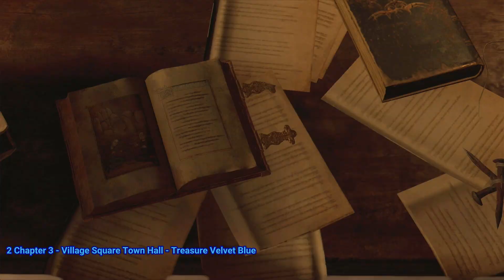All Village 39 Treasures & Puzzles & Keys RE4 Remake Chapter 1-6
All Village 39 Treasures & Puzzles & Keys RE4 Remake Chapter 1-6 video. Chapter 1-6 All Village 39 Treasures & Puzzles & Keys RE4 Remake guide & locations.
00:00 1 Chapter 1 - Village Square - Shotgun W-870
00:33 2 Chapter 1 - Village Square - Treasure Velvet Blue
00:59 3 Chapter 1 - Village Square - Treasure Ruby
01:29 4 Chapter 1 - Farm - Treasure Pearl Pendant
02:03 5 Chapter 1 - Farm - Merchant Request - Destroy the Blue Medallions
03:36 6 Chapter 1 - Farm - Treasure Flagon
04:31 7 Chapter 1 - Farm - Treasure Ruby
04:59 8 Chapter 1 - Farm - Treasure Velvet Blue from boss fight
05:20 9-10 Chapter 1 - Farm - Key Item Wooden Cog & Weapon Kitchen Knife
05:49 11 Chapter 1 - Revolt Against the Revolting - Castellan 1
Abandoned Factory
06:40 1 Chapter 2 - Treasure Sapphire
07:07 2 Chapter 2 - Merchant Request Pest Control
08:31 3 Chapter 2 - Treasure Map Village
09:28 4 Chapter 2 - Valley - Treasure Ruby
10:07 5 Chapter 2 - Key Item Small Key
10:41 6 Chapter 2 - Use Hexagonal Emblem on the Hexagon-shaped Slot Puzzle
13:15 7 Chapter 2 - Treasure Elegant Mask in Locked Drawer
13:49 8 Chapter 2 - Treasure Sapphire
14:23 9 Chapter 2 - Castellan 2
15:03 10 Chapter 2 - Treasure Sapphire
15:26 11 Chapter 2 - Treasure Pearl Pendant
15:54 12 Chapter 2 - Emerald
Village Chief's Manor
16:38 13 Chapter 2 - Key Item Small Key
17:16 14 Chapter 2 - Treasure Ruby
17:38 15 Chapter 2 - Get Crystal Marble from Combination Lock and solve Door with Round Slot puzzle
19:23 16 Chapter 2 - Key Item Insignia Key
19:47 1 Chapter 3 - Village Square - Locked Drawer - Treasure Vintage Compass
20:13 2 Chapter 3 - Village Square Town Hall - Treasure Velvet Blue
21:08 3 Chapter 3 - Start Merchant Request Viper Hunter
21:29 4 Chapter 3 - Church - Treasure Elegant Headdress
22:04 5 Chapter 3 - Merchant Request Grave Robber - Destroy the tombstone emblems
23:02 6 Chapter 3 - Church - Vipers 1
23:45 7 Chapter 3 - Trophy Shield Your Eyes
24:45 8 Chapter 3 - Merchant Request Destroy the BM2
25:02 9 Chapter 3 - Blue Medallion 1
25:27 10 Chapter 3 - Treasure Ruby
25:52 11 Chapter 3 - Shooting Range 1A 1B 1C
26:10 12 Chapter 3 - Castellan 3
26:39 13 Chapter 3 - Key Item Hexagon Piece A
27:04 14 Chapter 3 - BM2 BM3 BM4
Fish Farm
29:33 17 Chapter 3 - Treasure Antique Pipe
30:13 18 Chapter 3 - Vipers 2-4
31:05 20 Chapter 3 - BM5
31:34 21 Chapter 3 - Key Item Hexagon Piece B
32:01 22 Chapter 3 - Key Item Small Key
32:32 23 Chapter 3 - Cross the lake Obtain Boat Fuel - Key Item Boat Fuel Quest
33:16 24 Chapter 3 - Use Small Key - Treasure Brass Pocket Watch
33:48 25 Chapter 3 - Turn in Viper Hunt
34:15 26 Chapter 3 - Use Key Item Boat Fuel

Chapter 4
34:37 1 - Lake Mural Cave - Key Item Old Wayshrine Key
34:55 2 - Start Merchant Request Egg Hunt - Sell a Gold Chicken Egg
35:11 3 - Sell a Gold Chicken Egg
35:39 4-5 - Treasure + Weapon Red9 Pistol
36:08 6 - Treasure Velvet Blue
36:29 7 - Gold Chicken Egg (for Merchant Request Egg Hunt)
Lakeside Settlement
36:57 8 - Treasure Pearl Bangle - Use the Old Wayshrine Key
37:35 9 - Start Merchant Request Catch Me A Big Fish
38:18 10 - Forest Altar - Castellan 4
39:14 11 - Forest Altar - Key Item Small Key
39:57 12 - Treasure Gold Bar - Use Small Key on Locked Drawer
40:20 13 & 14 - Treasure Red Gemstone Ring & Old Man's Journal
41:20 15 - Lake -Sell a Lunker Bass
42:35 16 & 17 - Merchant - Complete Catch Me A Big Fish & Egg Hunt
Lake Small Cave Shrine
43:07 18 - Stone Dais Puzzle - Key Item Blasphemer's Head & Key Item Hexagon Piece C
43:56 19 - Key Item Hexagon Piece C
44:11 20 - Treasure Ruby
44:33 21 - Treasure Depraved Idol - Stone Pedestal Locked Treasure - Need Hexagon Piece A B C
45:59 22 - Old Wayshrine Key Locked Treasure Splendid Bangle
47:13 23 - Treasure Alexandrite
47:39 24 - Lake Large Cave Shrine - Stone Dais Puzzle - Key Item Apostate's Head
49:01 25 - Treasure Velvet Blue
50:00 26 - Church Key - Key Item Church Insignia
50:53 27 - Old Wayshrine Key Locked Treasure Butterfly Lamp
51:31 28 - Key Item Small Key
52:05 29 - Locked Drawer Use Small Key - Treasure Yellow Diamond
52:48 30 - Pulpit Blue Dial Puzzle
Chapter 5
54:57 1 - Treasure Yellow Diamond
55:30 2 - Trophy Talk About Near-Death Experience!
56:03 3 - Town Hall - Merchant Request A Savage Mutt
56:21 4 - Village Square - Gap in the wall - Treasure Elegant Bangle
57:13 5-6 - Castellan 5 & Treasure Antique Camera
58:39 7.1 - Visit Merchant Request A Savage Mutt
59:05 7.2 - Merchant Request A Savage Mutt
01:00:21 8 - Farm - Wayshrine Key - Treasure Antique Pipe
Chapter 6
01:00:47 1 - Treasure Yellow Diamond
01:01:07 2 - Treasure Chalice of Atonement
01:01:33 3 - Castellan 6
01:01:53 4 - Wayshrine Treasure Elegant Headdress
01:02:44 5 - Crank Slot Puzzle - Key Item Checkpoint Crank
01:03:49 6 - Key Item
01:04:03 7 - Treasure Emerald